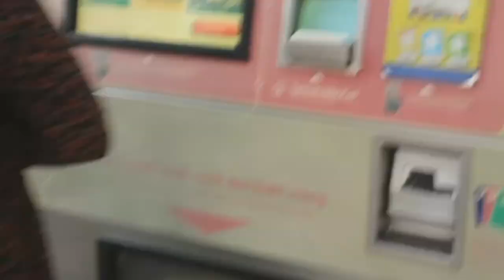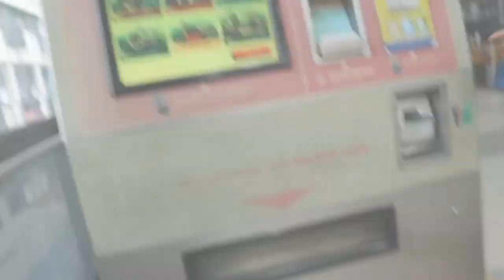OTW! PERDANA NAIK KERETA MONO RAIL DI KUALA LUMPUR‼️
Pertama kalinya menggunakan Kereta api mono rail di kuala lumpur malaysia, menuju ke pulau Genting. Pengalaman yang sangat seru dan menyenangkan.